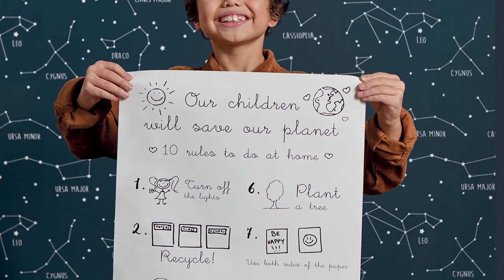CASELIO - Spring 2020 - Printemps 2020 - Primavera 2020 - Our Planet - Official Video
Official Video presenting the 3 new collections of CASELIO for Spring 2020.
Vidéo Officielle de présentation des 3 nouvelles collections CASELIO du Printemps 2020.
Video oficial de presentacion de las colecciones CASELIO para la Primavera 2020.